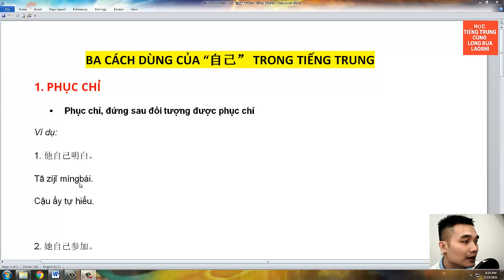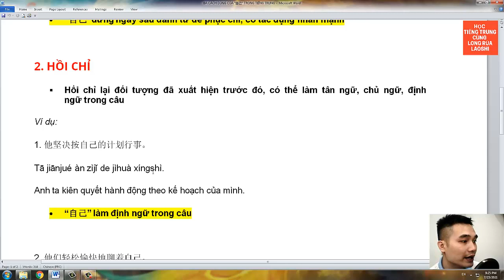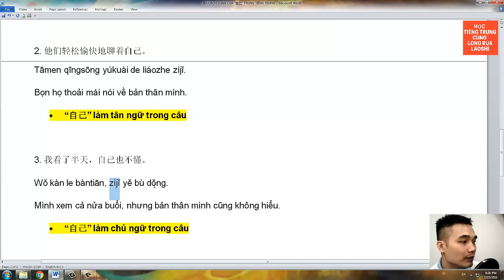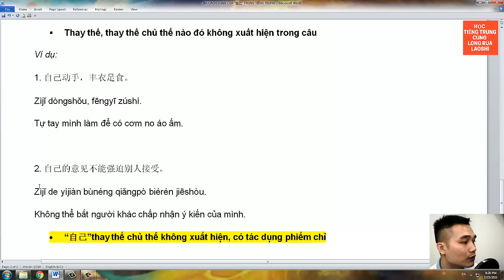BA CÁCH DÙNG CỦA “自己” TRONG TIẾNG TRUNG